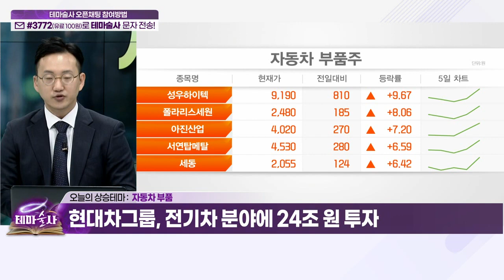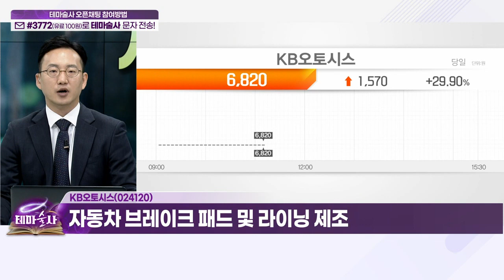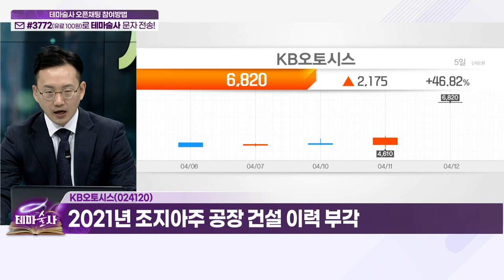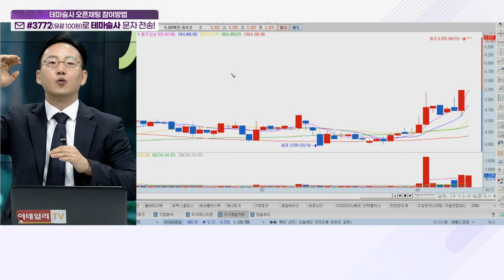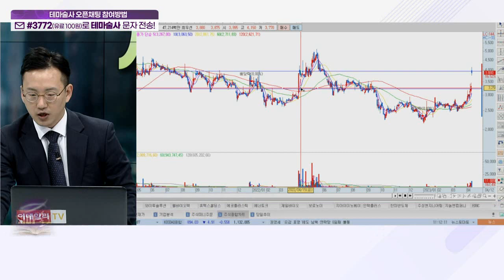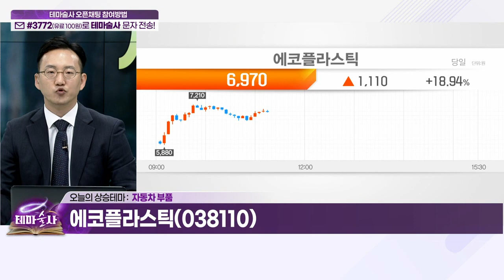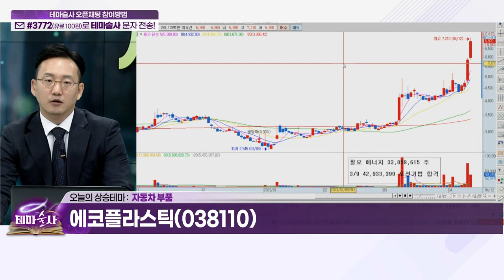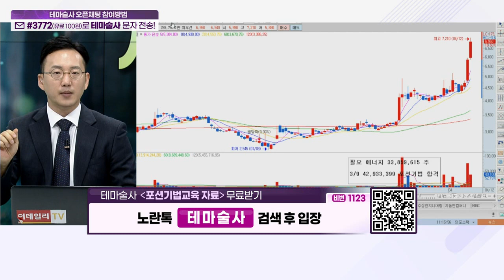KB오토시스, 구영테크, 에코플라스틱... 자동차 부품_오늘 테마 (20230412)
자동차 부품
- 현대차그룹, 전기차 분야에 24조 원 투자
- 기아, 국내 최초 전기차 전용 공장 신설

KB오토시스(024120)
- 자동차 브레이크 패드 및 라이닝 제조
- 2021년 조지아주 공장 건설 이력 부각

구영테크(053270)
- 자동차 부품 및 금형 제조 및 판매
- 주요 매출처: 현대차·기아

- 플라스틱 범퍼 분야 국내 1위
- 2024년 10월 조지아주 공장 가동 예정